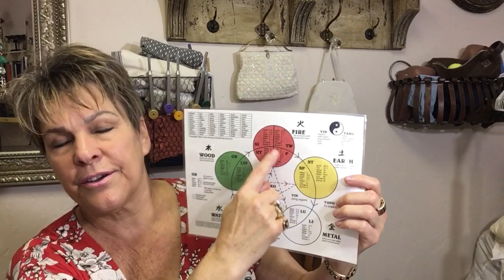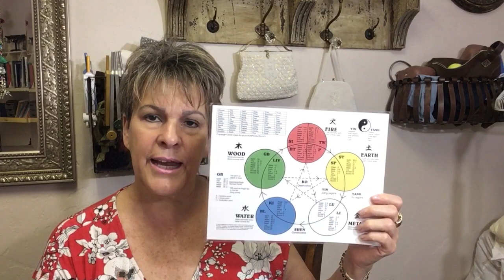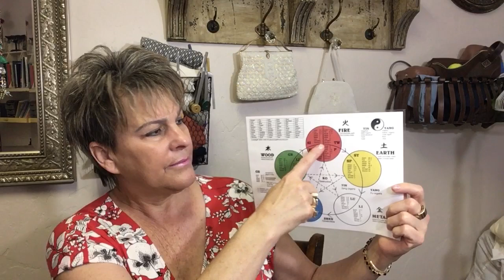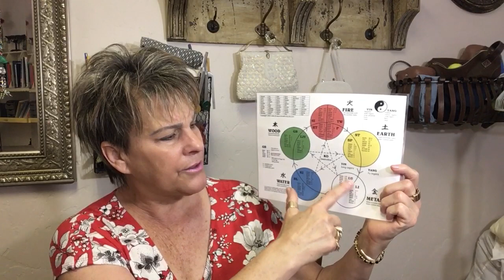Belly Button Therapy “loneliness” “feeling alone”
Belly Button therapy to address our feelings and emotions of loneliness. We must address these emotions before we isolate ourselves from the world, life, family and friends. alone loneliness sadness grief selflove hope bellybuttontherapy #emotionalweightloss